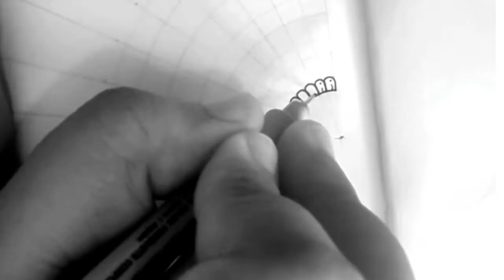HOW TO DRAW MANDALA |MANDALA ART VIDEO | EASY MANDALA DESIGN | RELAXING VIDEO | ART STORY OF ANANYA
- How to DOODLE an eye very easily in 2 minutes

- PORTRAIT of very famous ANTARA NANDY | TIMELAPSE | background music MOH MOH KE DHAAGE

- HOW TO DO GORGEOUS DOODLE of a GIRL

- SOOTHING MANDALA ART

- MAHAKALI | ACRYLIC COLOR PAINTING onCANVAS | background song - YA DEVI...

- DRAWING A BEAUTIFUL GIRL | PEN-SKETCH | TIME LAPSE | ART VIDEO | STEP BY STEP PROCESS |

- PORTRAIT | FATHERS' DAY special | TIME LAPSE

- SATISFYING VIDEO of MANDALA TIMELAPSE

- RELAXING VIDEO

- DRAWING MAHAKALI | LONGER VIDEO | ART OF ANANYA | SONG BY ANTARA NANDY